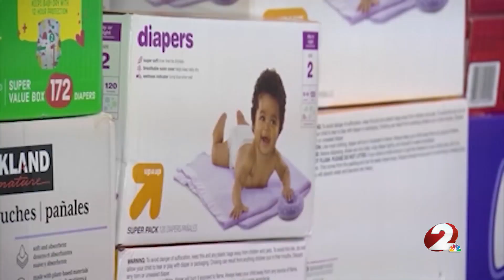Tax-free baby products in Ohio...What's included in the new law?